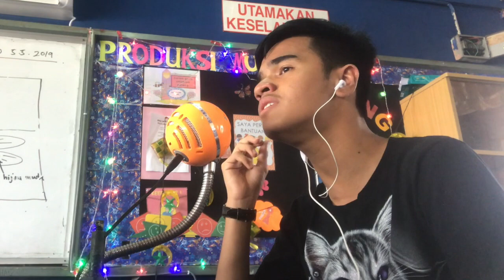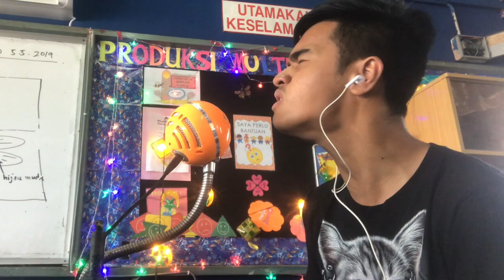Ku Faiz - Sumpah (Cover Naim Daniel)